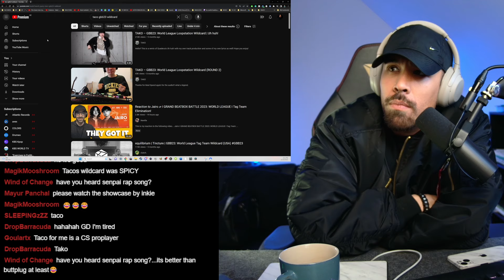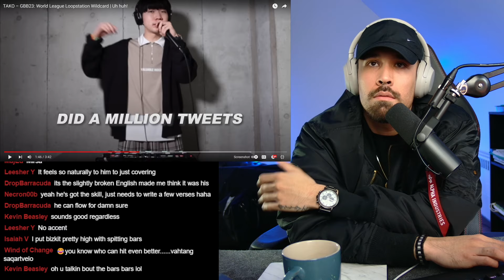FIRST REACTION to TAKO LOOPSTATION Beatboxer